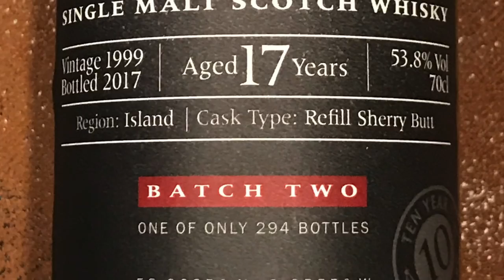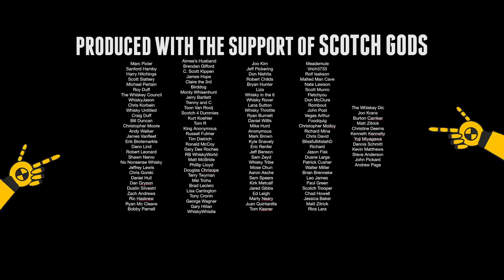Abbey Whisky Anon 17 Year Scotch Test/ 4 Dummies #536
From Abbeywhisky.com

Island Single Malt Scotch Whisky
Abbey Whisky

The third release in our series of special 10th Anniversary drams shall remain ‘Anonymous’. What we can reveal, is that this stunner of a dram, released under our Rare Casks Anon. banner is a peated malt, distilled in 1999 at a famous distillery on the Isle of Orkney and matured for 17 years in a refill sherry butt. Bottled a day before it’s 18th birthday, it's certainly come of age, the perfect marriage of peat and sherry!